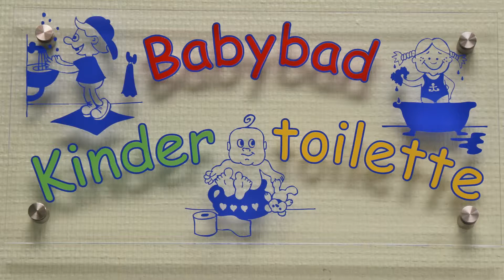Campingplatz Pommernland Sanitaer 2015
Aktualisierung 2015